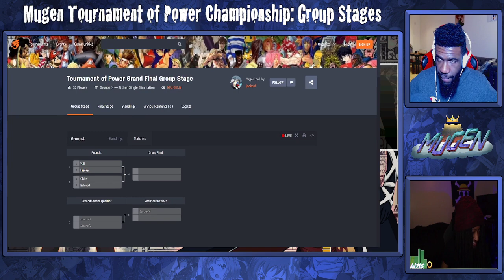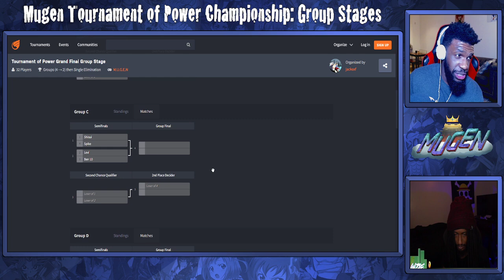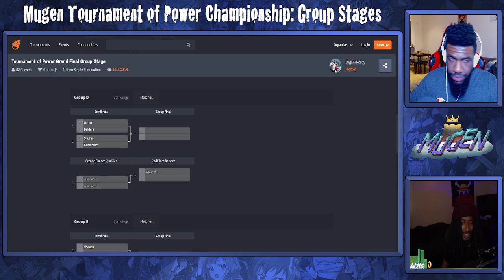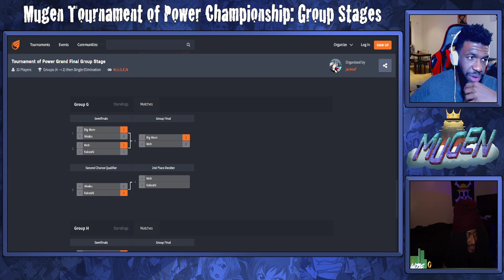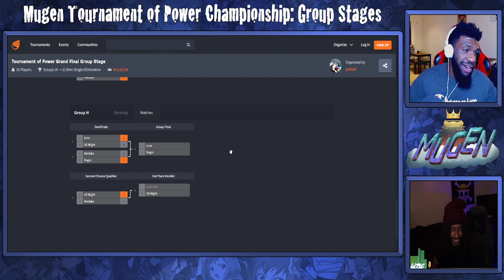Jay D. Legend. Mugen Champions [1]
This Channel is a fan-run channel. All statements made under this channel's name are Caro's. Jay, while having editorial control when he needs to, has no active involvement to the day to day running of this channel. This is not a channel run by jay.

retkid # 9135. My name is Caro or Caroline.